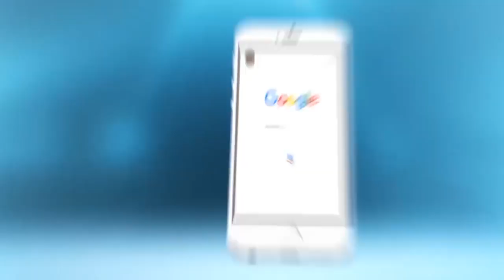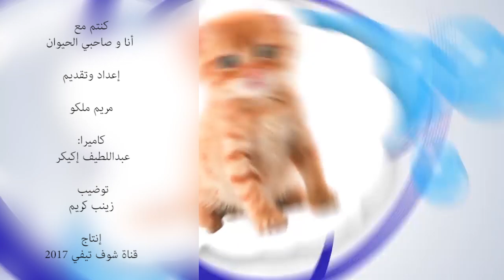أنا و صاحبي الحيوان:شوفو كيفاش ''تروضو'' الكلاب بأقل مجهود